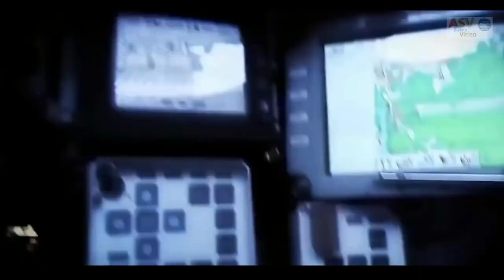T-90 Main Battle Tank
The T-90 is a third-generation Russian battle tank that entered service in 1993. The tank is a modern variation of the T-72B and incorporates many features found on the T-80U. Originally called the T-72BU, but later renamed to T-90, it is an advanced tank in service with Russian Ground Forces and the Naval Infantry. The T-90 uses a 125 mm 2A46 smoothbore main gun, the 1A45T fire-control system, an upgraded engine, and gunner's thermal sight. Standard protective measures include a blend of steel and composite armour, smoke grenade dischargers, Kontakt-5 explosive-reactive armour and the Shtora infrared ATGM jamming system. It was designed and built by Uralvagonzavod, in Nizhny Tagil, Russia. About 2000 copies were produced.